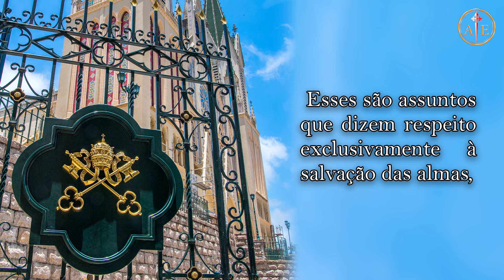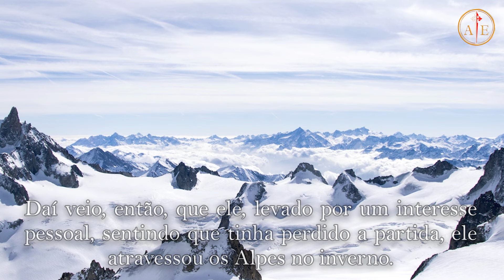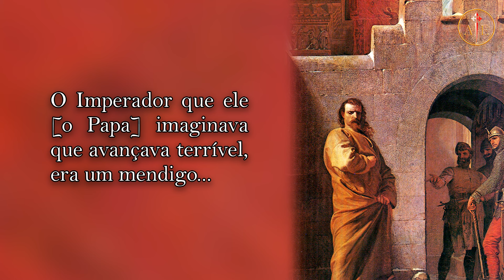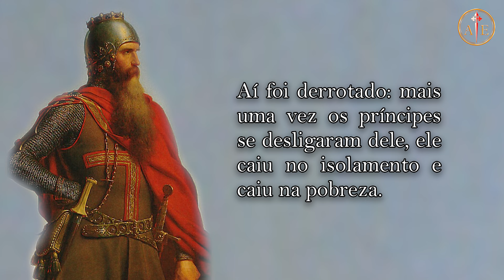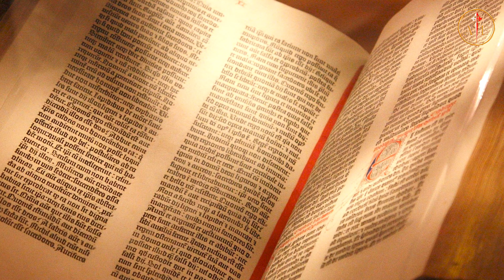Um Papa símbolo de resistência ao mal ⎜O pensamento de Plinio Corrêa de Oliveira (8 mai. 2023)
Salve Maria, caríssimos seguidores da Canal Arautos!
Ao analisar a vida de Nosso Senhor Jesus Cristo, narrada nos Evangelhos, vemos como ela é composta por um conjunto de atitudes aparentemente contraditórias, mas que, em realidade, são profundamente harmônicas. Vemos Nosso Senhor acolhendo os pecadores arrependidos, mas vemo-lo também expulsando do Templo, ao golpe de látego, outros pecadores não arrependidos... Vemo-lo sendo pródigo em milagres com aqueles que tem fé, mas vemo-lo também negando-se a realizá-los em relação àqueles que não acolhem a sua palavra ou em relação àqueles que tramavam a sua morte.
E a história da Igreja ou, mais concretamente, a história dos Santos é cheia de episódios que mostram justamente esses contrários-harmônicos, esse equilíbrio que deve existir na alma do justo entre justiça e misericórdia.
No dia de hoje, Dr. Plinio nos apresentará traços da história de um varão justo, o Papa S. Gregório VII, que passou por situações realmente difíceis e nas quais soube agir como um verdadeiro farol de justiça, em meio aos vagalhões do mal que acometiam contra a Santa Igreja.
Acompanhemos a breve introdução ao tema que a continuação Dr. Plinio fará, para bem compreenderemos o contexto social no qual se inseriu a vida desse santo varão.

PRINCIPAIS MOMENTOS - Fundos musicais
00:00 SÍMBOLO DA RESISTÊNCIA AOS ABUSOS DO MAL - Liberate, Peter Sandberg, epidemicsound.com
00:18 INTRODUÇÃO DO SR. MACABEU - Santificavit Moyses, Gregoriano, Órgão, arquivo particular, Arautos do Evangelho
01:58 DIVISÃO DOS ASSUNTOS - Brixi 2 Organ Concertos, František Xaver Brixi, The Prague Choral Society, musopen.org
04:00 ASSUNTOS DE FORO MISTO - Preludio, François Couperin, Órgão, Arautos do Evangelho, arquivo particular
05:37 EXPLICAÇÃO DO SR. MACABEU - Water Music Air, Georg Friedrich Händel, adaptação para metais, Arautos do Evangelho, arquivo particular
06:34 INFERÊNCIA DO IMPERADOR NOS ASSUNTOS DA IGREJA - Tourdion, autor anônimo, música Francesa medieval, YouTube, Concerto Medieval, São Carlos, Arautos do Evangelho
07:56 RESISTÊNCIA DO PAPA - Moyses, Órgão, Arautos do Evangelho, arquivo particular
09:19 CONTROVÉRSIA DAS INVESTIDURAS - The Hot Seat, Philip Ayers, epidemicsound.com
10:46 PECULIARIDADES DO REGIME FEUDAL - Quen a Hommage, Alfonso sábio, Sec. XIII, YouTube, Concerto Medieval, São Carlos, Arautos do Evangelho
11:25 EXCOMUNHÃO DO IMPERADOR - Autumn Mvt 2 Adagio molto, Antonio Lucio Vivaldi, John Harrison with the Wichita State University Chamber Players, freemusicarchive.org
12:45 TRAVESSIA PARA ENCONTRAR O PAPA - Lonely Castle, Jon Algar, epidemicsound.com
13:58 MENDICÂNCIA DO IMPERADOR - Maze Heist, Max Anson, epidemicsound.com
14:07 PEDIDO DE PERDÃO - Concerti Grossi Op. 6, Concerto Grosso n. 3 in C minor, Arcangelo Corelli, The Modena Chamber Orchestra, musopen.org
15:09 DERROTA DE HENRIQUE IV - Damiano Baldoni, Misery, epidemicsound.com
15:42 A MORTE DO PAPA JUSTO - La Liberte, Dream Cave, epidemicsound.com
16:24 ARQUÉTIPO DO PAPA QUE RESISTE AL MAL - A toi mon Dieu, Claude Goudimel, YouTube, Louvor Perene com os Arautos